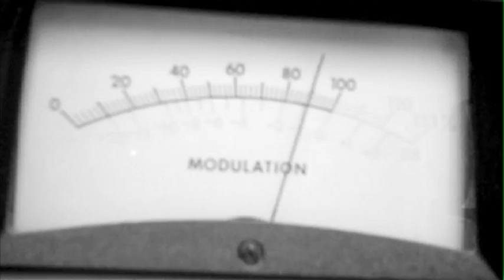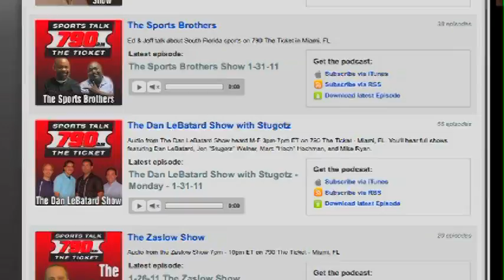790 Anthem by Jimmi Hart (Music Video)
Rrreeeeemixxxx! Jimmi Hart Remix to Black & Yellow for Miami's own 790 The Ticket. Special Thanks to E-Reed, Producer of the Sports Brothers for the lyrics.